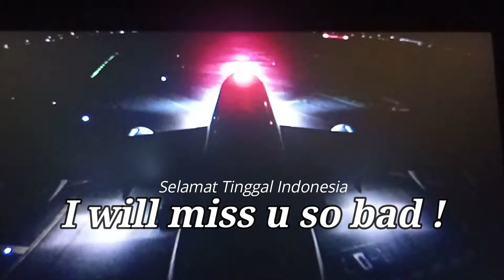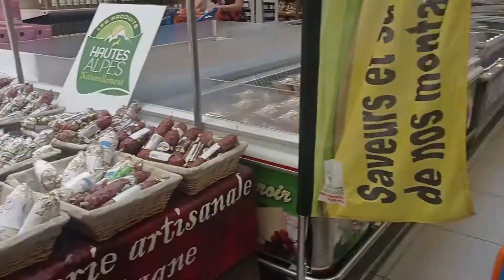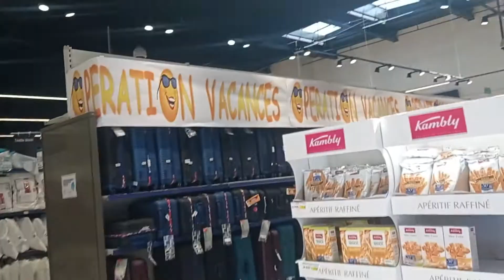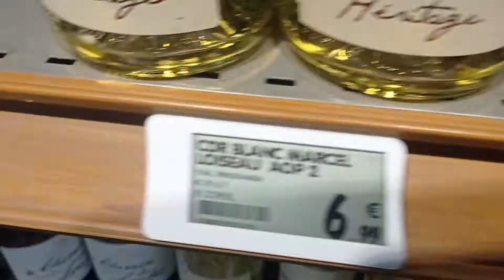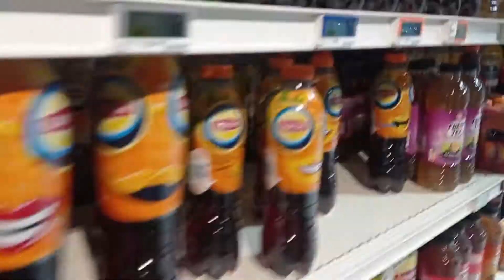Bye Bye Indonesia ➡️ France. B4BI !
05 Agustus 2021 aku dan suami pergi ke Prancis menemui keluarga besarnya. Finally oficially ketemu sama mereka. Ada banyak babi loh..